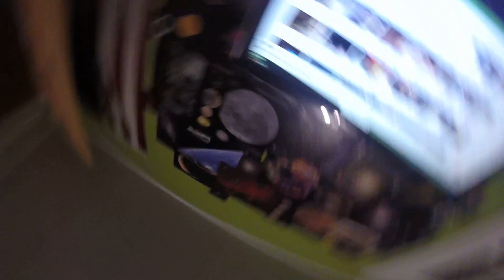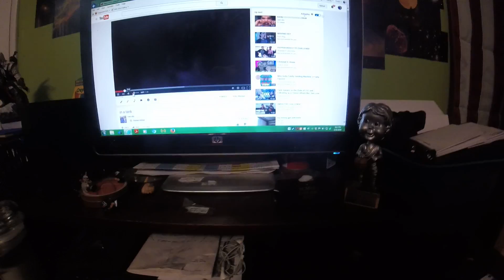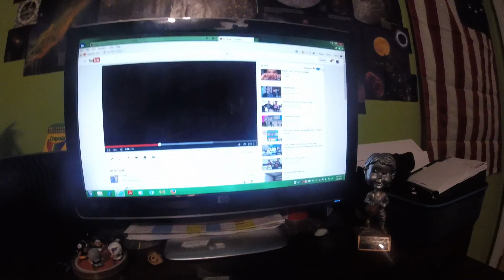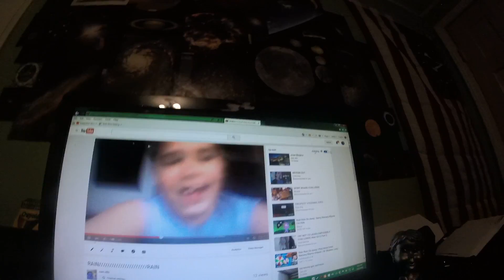is it a ghost or demond look in below